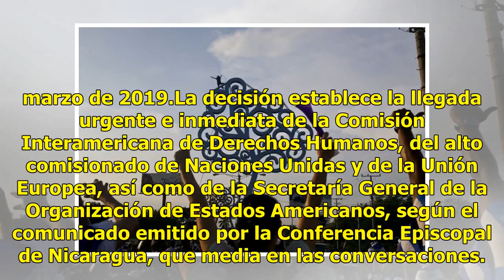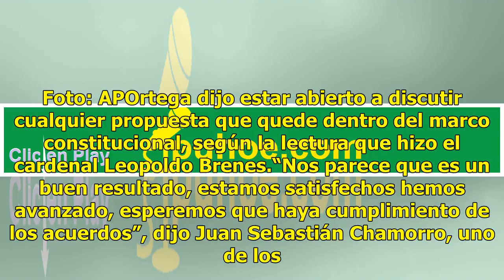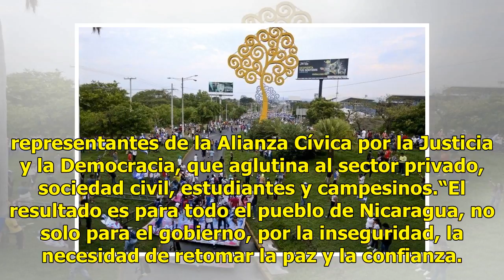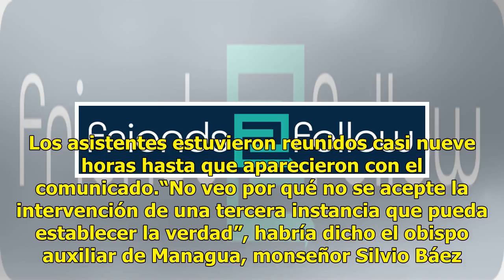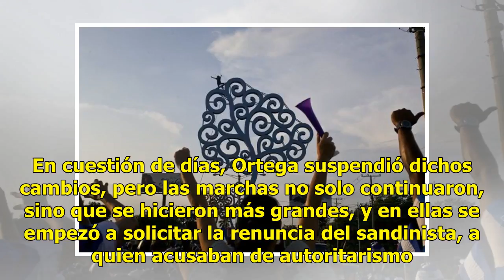Avanza el diálogo en Nicaragua, se baraja adelanto electoral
MANAGUA (AP) — La mesa de diálogo entre el gobierno y la oposición logró superar un impase el viernes de más de ocho horas después de consensuar una propuesta de ingreso urgente de organizaciones internacionales en Nicaragua, el retiro de más de 140 bloqueos en diferentes carreteras del país y un po...